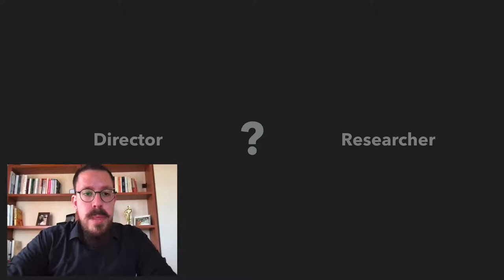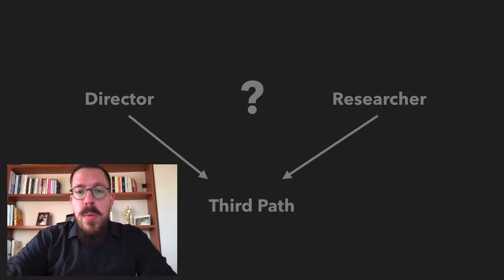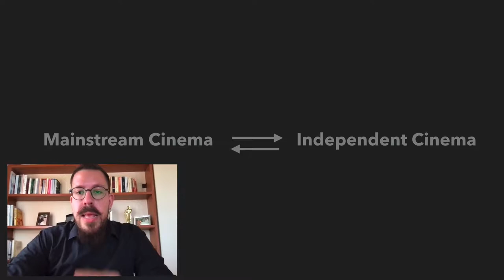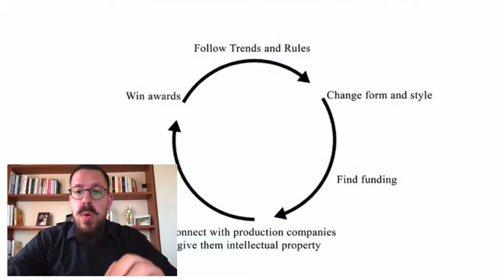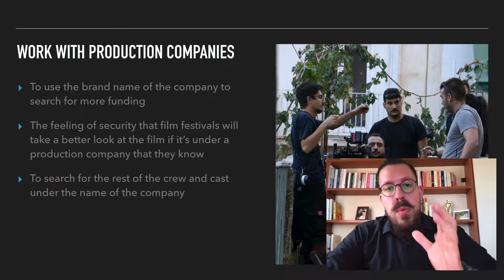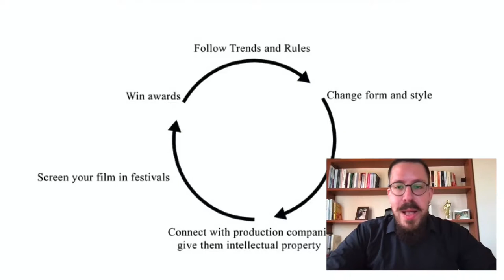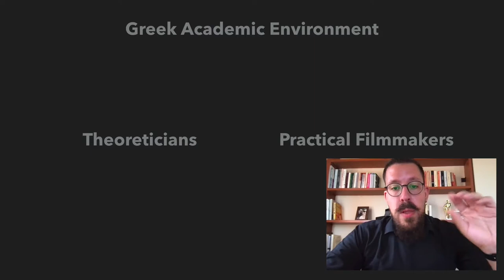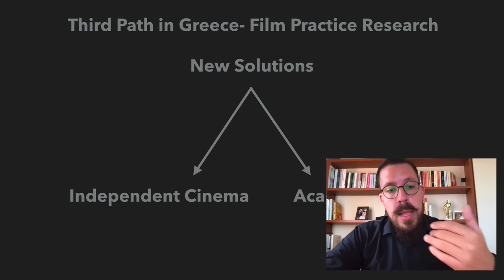Establishing film practice research - Iakovos Panagopoulos (Ionian University)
TITLE

Establishing film practice research in the Greek academic and filmmaking environment

ABSTRACT

There are currently two types of people dealing with cinema at the Greek universities. The first are the theoreticians with background in film studies, who hold a PhD in film theory and approach their topic strictly from a theoretical point of view. The second type of university teaching staff are practical filmmakers that come directly from the industry. Most of them have neither academic background, nor a PhD, nor any research experience, while they approach their courses from a practical point of view sharing their experience from the industry. In the same time, the way that the industry is currently working in Greece, even the so-called independent cinema, does not provide the filmmakers with the required freedom of choices and exploration in order to express their personal development and gaze. The Greek independent filmmakers are trapped in a vicious circle of changing their form and style in order to find funding to create their films, giving their intellectual property just for the sake of creating something that is close to what they have imagined in the first place. It seems that for the time being, there are two main paths that someone in Greece could follow in order to deal with cinema. From my experience in the United Kingdom, where I completed my practice-based PhD in film practice, I know that there is also a third path. A path that connects theory and practice research and creates endless possibilities not only for film academics but for independent filmmakers as well. This is what I am trying to establish in Greece, an environment that is completely virgin at the moment. In this presentation I will present some critical issues, challenges and possibilities of establishing this third path in cinema in Greece.

BIO

Dr. Iakovos Panagopoulos is an award-winning Greek director and researcher, best known for his work Flickering Souls Set Alight (2019) and Allimonò (2020). Iakovos’s pioneering work is a combination of practical filmmaking and academic research. His goal is to narrow the gap between the two. He is directing-writing films and academic research on Media Practice, Film Practice and Film Studies. He is an active researcher, counting numerous international publications. He is an official researcher in StoryLab (Skills Training for Democratised Film Industries) and scientific collaborator in InArts (Interactive Arts Lab) of Ionian University. At the moment Iakovos is teaching as an academic scholar in Audio Visual Arts department of Ionian University. He also in the middle of his post-doctoral research in Panteion University of Social and Political Science with Prof. Seferiadis. The title of his research is: “Suspended spaces of memory: Heterotopic historical narratives and contentious politics in contemporary cinematic practice”.